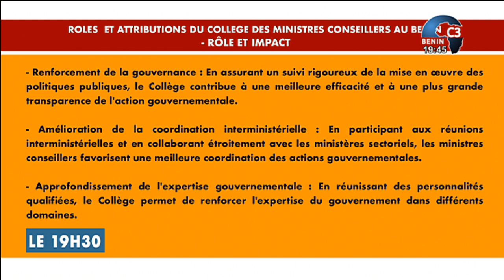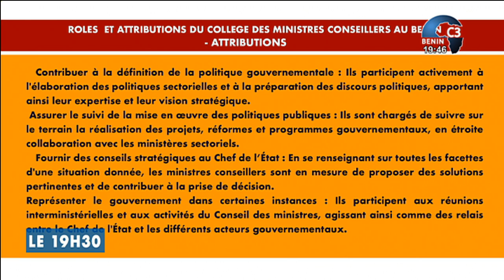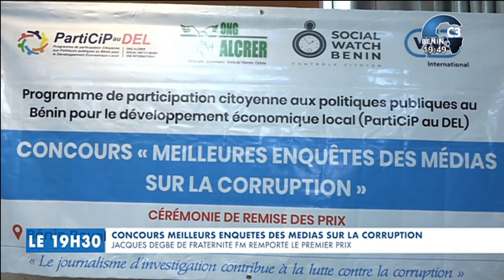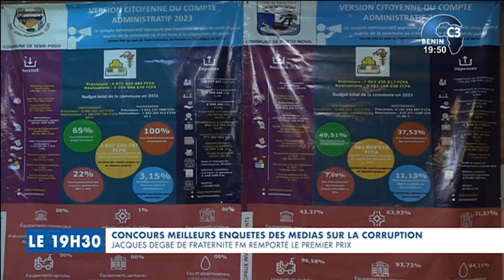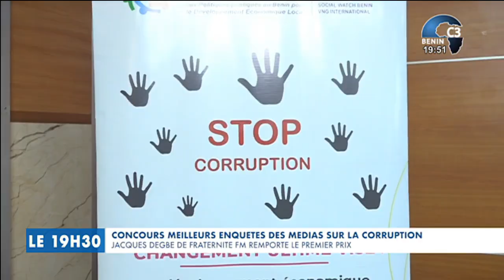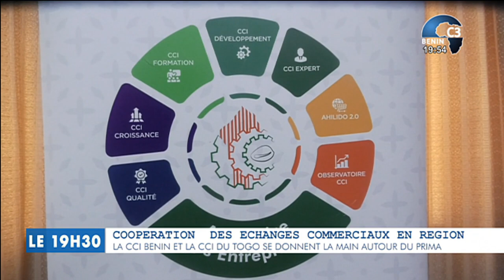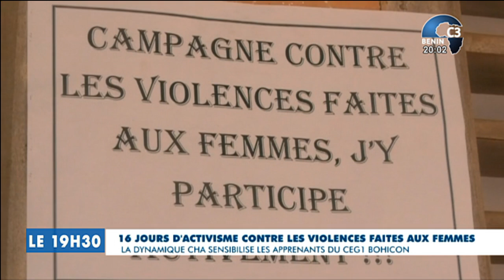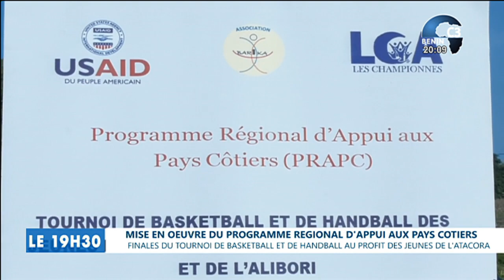CANAL3-BENIN : Journal Télévisé 19h30 du Mercredi 11 Décembre 2024